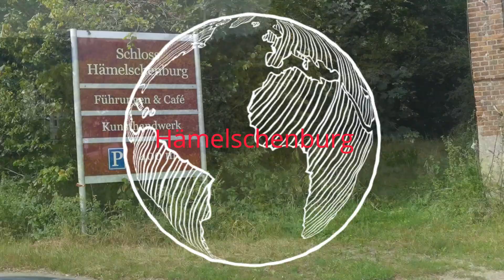The Beautiful Castles in Germany || Urdu/Hindi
I visited  two beautiful Castles in North Germany. Weserbergland is the region where these beautiful castels are situated. A large number of Tourists visit these places every year.
The Weser Uplands ( Weserbergland) is a hill region in Germany (Niedersachsen, Hessen, and North Rhine-Westfalen, between Hann Münden and Porta near the river Weser. Important cities of this region include Bad Karlshafen, Holzminden, Höxter, Bodenwerder, Hameln, Rinteln etc. The tales of the Brothers Grimm are set in the Weser Uplands, and it has many renaissance buildings, exhibiting a peculiar regional style, the Weser Renaissance style.

Camera Mobile: Huawei P 40 pro
Tripod, Camera Gimbal Stablizer: Smooth4 –Zhiyun:
Laptop:Apple  MacBook Pro13 2019
Microphone Set: YOTTO USB Microphone Kit  Microphone Pop Protection Foam